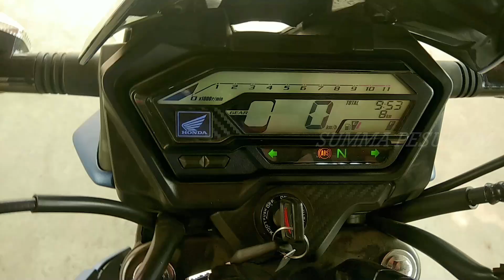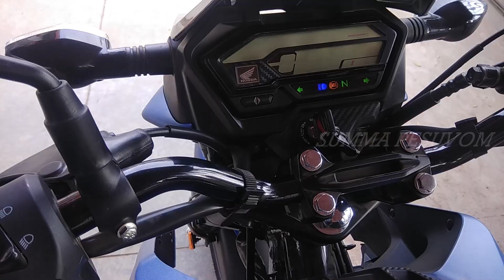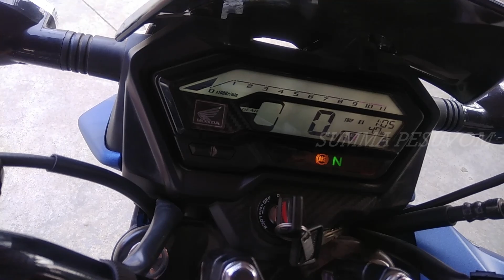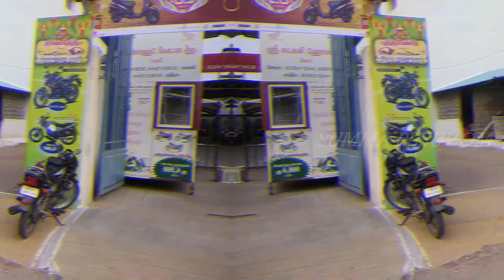The Unique Bike || Honda X Blade Tamil Review